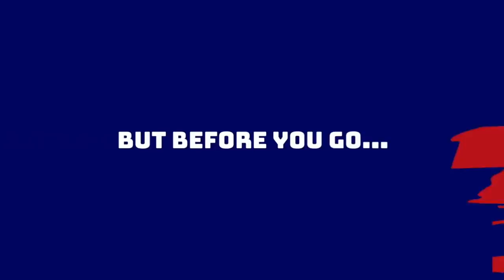Reacting to the Kadarius Toney trade rumors | What should Giants do?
Anthony discusses recent reports and rumors about the New York Giants potentially trading 2021 first-round pick, wide receiver Kadarius Toney.

Bet $10, Win $200 when someone hits a 3 in NBA Playoffs